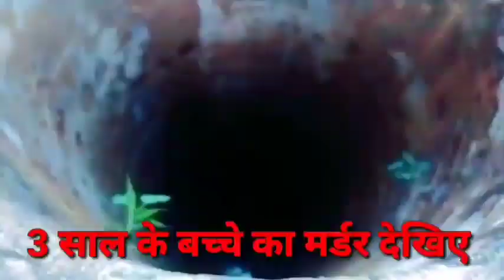कचछा धारिन पे बनी गजल। Mewati super song. देखिए बच चा चोर कैसे चुराते हैं। मुस्तुफा सायर बिसरु song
Sona mewati and andaj dancer

🔷 Digital Patner:-Pahat Brothers

√Artist. ( and Mustufa Sayar)

√Editor. (Sayar Mustafa)

           🛑 🛑🛑⚠️Wrong⚠️

सोना_मेवाती धन्यवाद।।

Ok. ,,,,,,.।